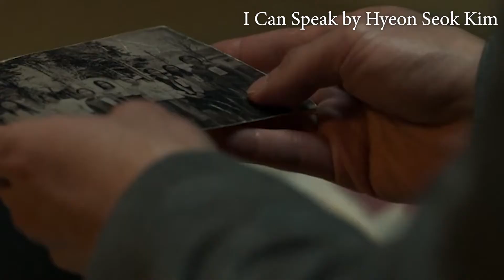War-Zone Bodies film section trailer - KFFC2021